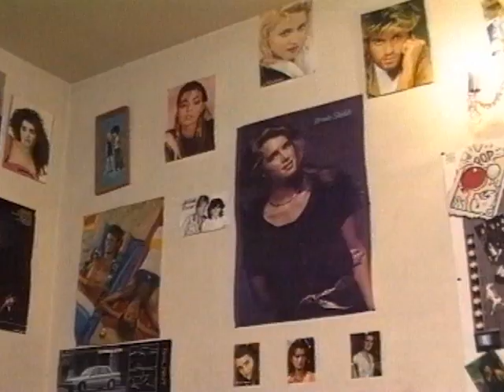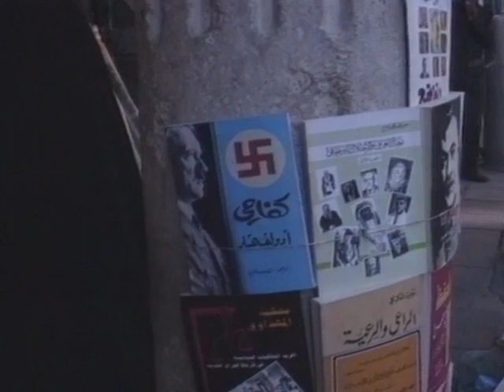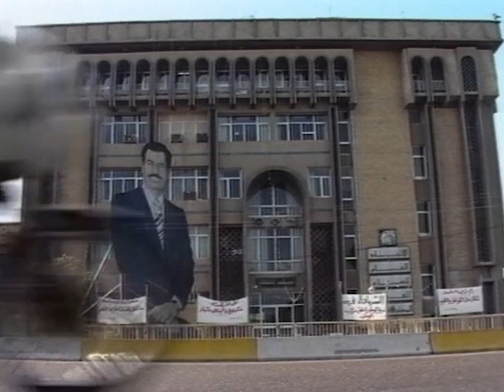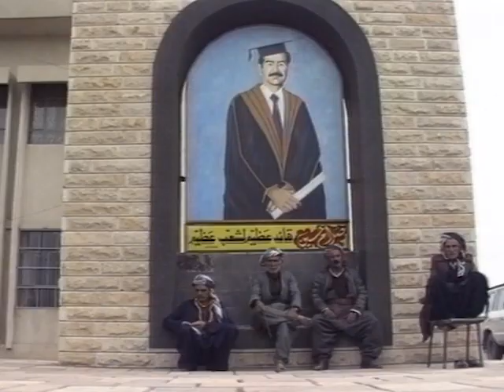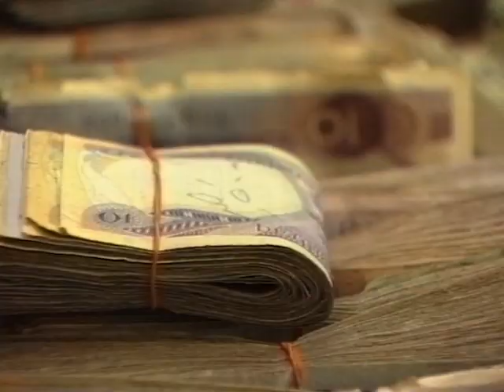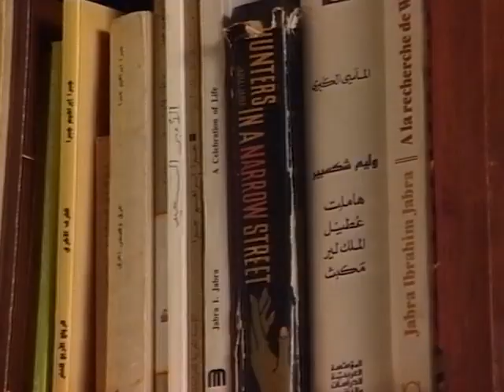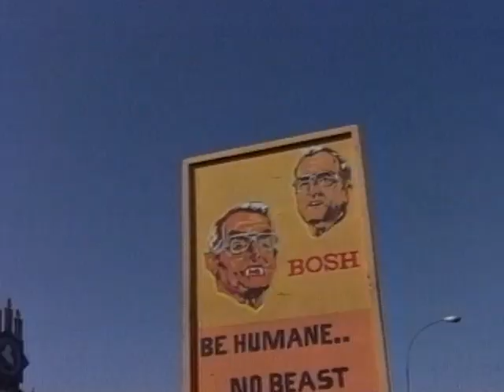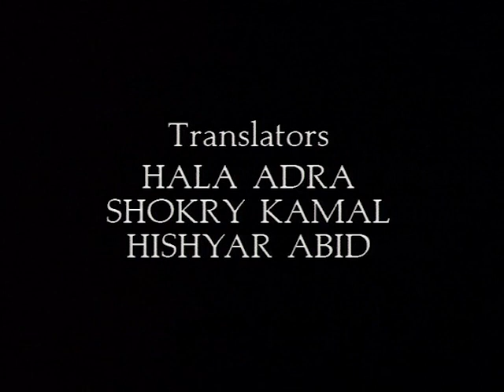Saddam's Iraq - Documentary 1991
What was life really like in Saddam's Iraq? Filmed just before the First Gulf War, it depicts a prosperous and sophisticated society in which every aspect of life is coloured by 'love' for the 'Great Leader'. Darkly ironic, this film captures the surreal and Orwellian nature of life under Saddam Hussein. In a country which today has lost even its most basic services, the testimony of this vanquished middle-class and the prosperity of their society resonates on many levels.

In 1989 American filmmaker Jeff B. Harmon went to Iraq to make a film about Saddam's unique brand of dictatorship. He found a cultured and surprisingly benevolent society, prospering despite the awesome power of its dictator Saddam Hussein. Visually a modern secular state, the contrast between this society and the anarchy and chaos of today's Iraq is shocking.

"In the West, they think we all ride camels", complains 17 year old student Saad Bashir. He spends his free time practising Rachmaninov and disco hopping but has vowed to die for Saddam Hussein. His compatriot, the novelist and art critic Jabra Ibrahim Jabra, agrees. "In the West, they think Iraq is a closed society. Nothing could be so far from the truth." Jabra praises the level of patronage artists receive from the state and lauds the lack of censorship. "I don't think anyone would oppose the state. Especially since the state allows artists free expression in their work. You never find the state telling us what to do."
Naji Salman Salih, Deputy Head of Iraq's Jewish community, believes that the real threat to stability in the region comes from Israel. "We believe that Israel is an enemy of the Arab countries." He defends Iraq's right to obtain WMDs, citing that they are needed for self-defence. "We believe it's necessary for Iraq or other countries to obtain nuclear weapons in order to challenge Israel."

The dwarf hairdresser Abud Aqil, Lord of Baghdad's nightlife, takes us on a guided tour of Baghdad's underground gay society while Mustafa Hama Amin, a witness to the chemical bombing of Halabja, carefully parrots the Iraqi Government's version of events. "The planes came from the Iranian border. They bombed us with chemicals." His testimony is somewhat undermined by the audible prompting from the secret policeman off camera.
Staunch defenders of the regime, from a housewife to a Kurdish university professor claim their love and devotion to "Mr President Leader". But their arguments visibly unravel in front of the camera in a way seldom captured before on film.

In a clandestine interview, an Iraqi citizen gives his own account of life in Iraq - a view which, if expressed openly, would guarantee his death sentence. "If I said something, I would go to jail. I'll just disappear."

This is Iraqi society as never seen before, showing the viewer a vastly different picture of Iraq than that portrayed by the mass media. It provides a unique view of life under a totalitarian regime where the lines between kitsch and art, worship of God and 'The Great Leader' are blurred. Filmmaker Jeff B. Harmon has made an important and entertaining historical documentary.